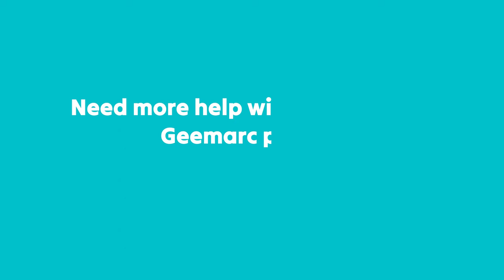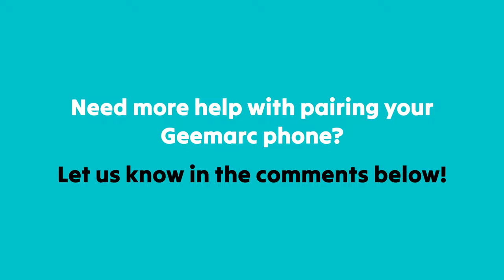How to Pair Geemarc AmpliDECT 295 Photo with Extra Photo Handset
Need help pairing your Geemarc AmpliDECT 295 Photo Amplified Cordless Phone with an additional Geemarc 295 Photo Handset? To walk you through each of the simple pairing instructions, we've put together this short guide.

If you'd like to browse all the great amplified Geemarc products we have on offer, visit us at AmplifiedTelephones.co.uk, where we stock a vast range of solutions for the hearing impaired.

Are there any other Geemarc products you'd like help pairing or setting up?

Video produced by Capana Media Ltd for AmplifiedTelephones.co.uk